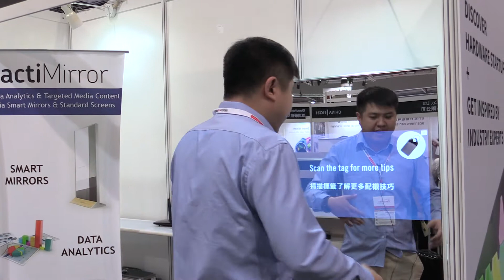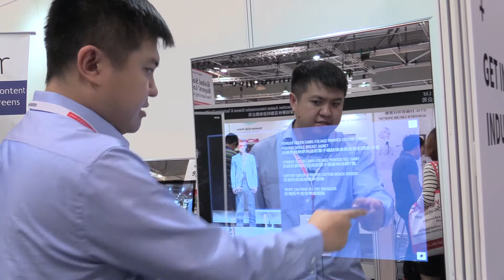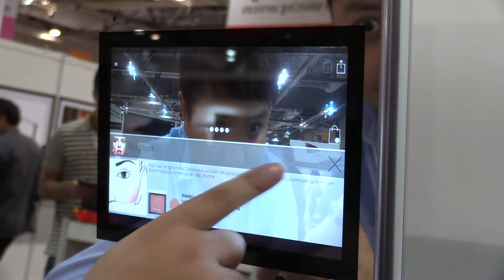actiMirror - Smart Mirror with Face Detection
Hongkong based actiMirror presented it's product range at Global Sources Electronics 2017 in Hongkong. The actiMirror is a Smart Mirror that can detect a face and also delivers additional benefits to the customer.